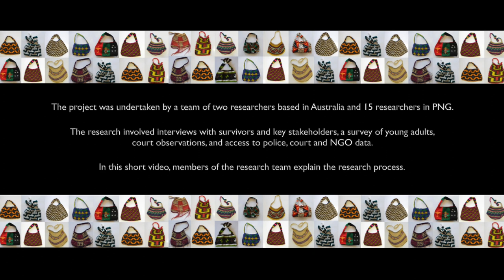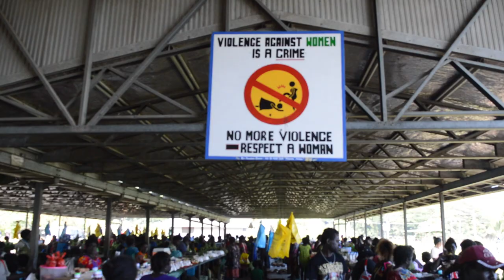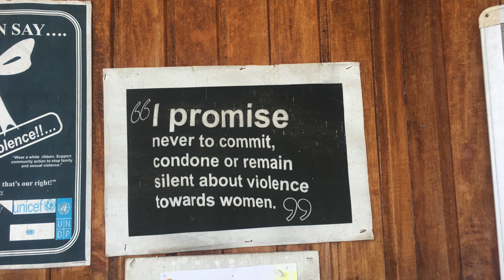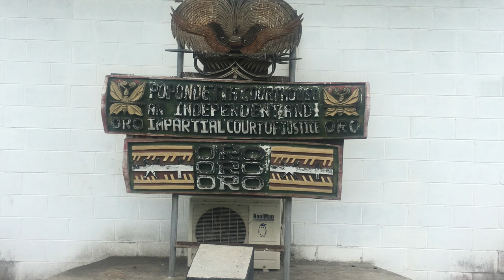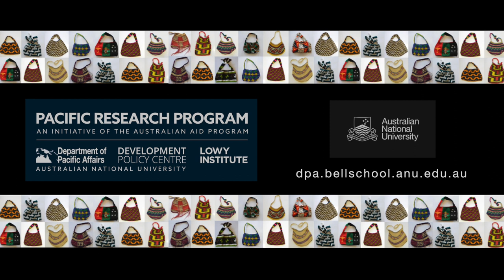The use and efficacy of family protection orders in Papua New Guinea, Part 1: The Research Process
This video, part one of a three-part series,  looks at the research process for the 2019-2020 research project on the use and efficacy of family protection orders in Papua New Guinea.

This film was produced by Oliver Friedmann of the ANU, with footage, images and recordings recorded on location in 2019-20 by the Research Team.

Music was recorded by Lindy Kanan on location.

The Australian National University would like to acknowledge the contribution that Shalana Wally made to this film and the PNG Family Protection Order research project. Shalana sadly passed away on 6 May 2021 after a short illness.

The ethical aspects of this video have been approved by the ANU Human Research Ethics Committee (Protocol 2020/486).

Ethics Manager
The ANU Human Research Ethics Committee